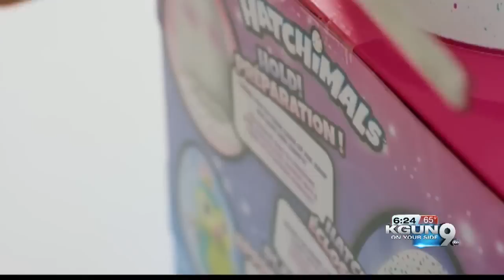"Cursing" Hatchimals have parents upset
Parents have taken to social media uploading videos of their supposed potty-mouthed hatchlings as evidence that the toy is using the f-word.